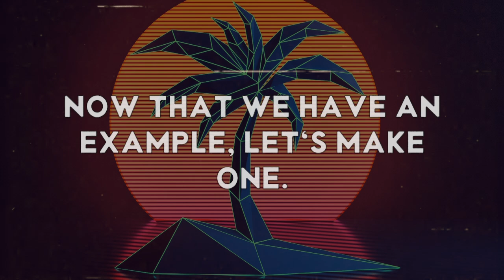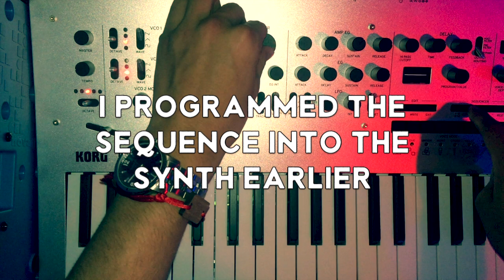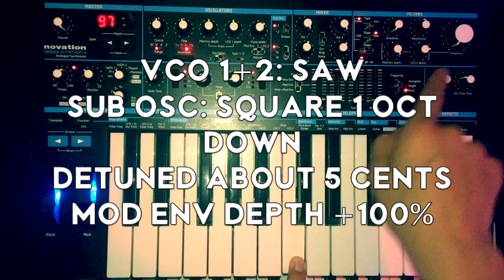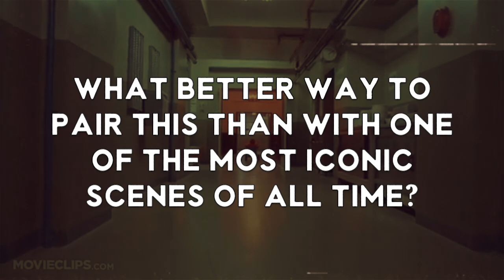How Sound Like John Carpenter (The 80's Horror Movie Sound)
In this video, I'll go over a little of what makes up John Carpenter's music and I'll then demonstrate a quick example I wrote of one, paired with a scene from The Shining (1980).

Gear Used:
Korg Minilogue
Novation Bass Station II
Various Garageband VSTs